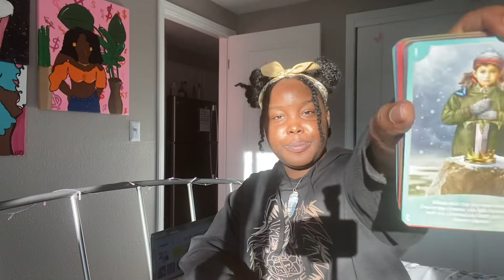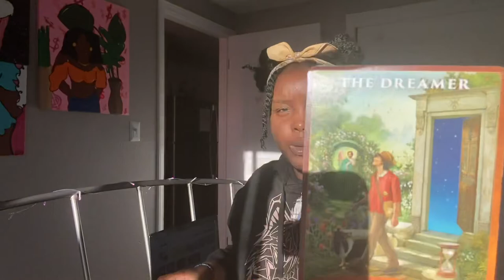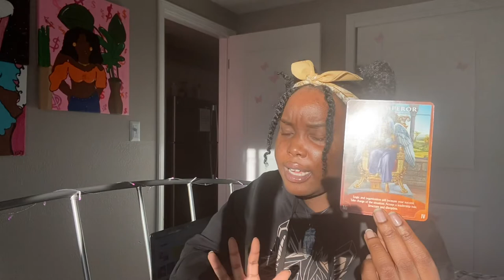CANCER ♋️: “Support” 2021 - 13 Card Spread (Tarot Reading)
Personal Tarot Readings:
(email or dm me)